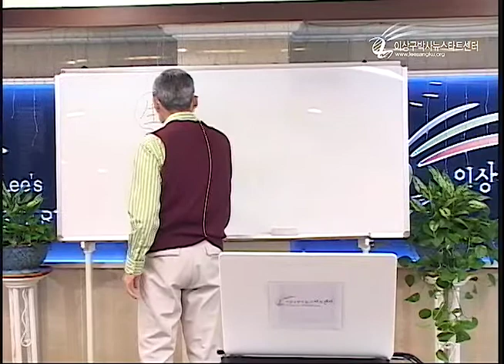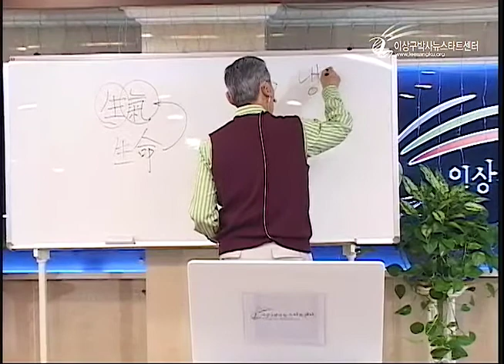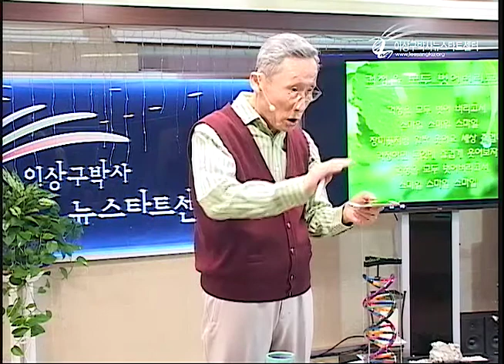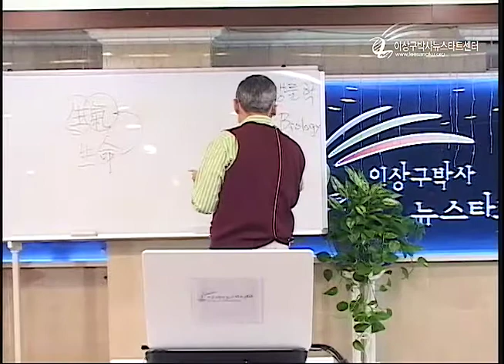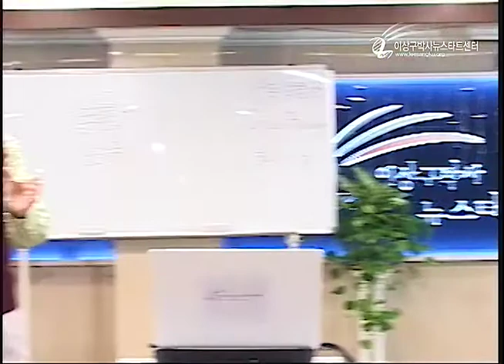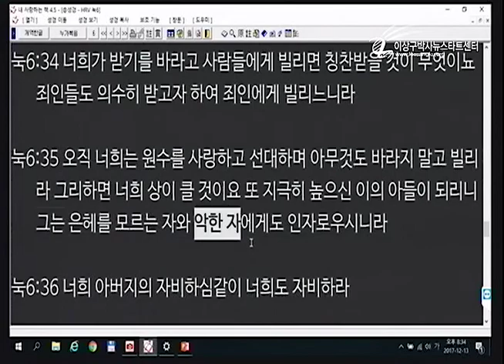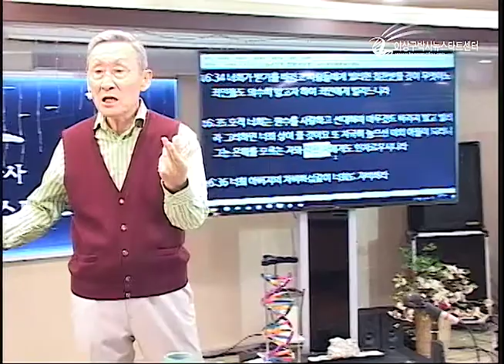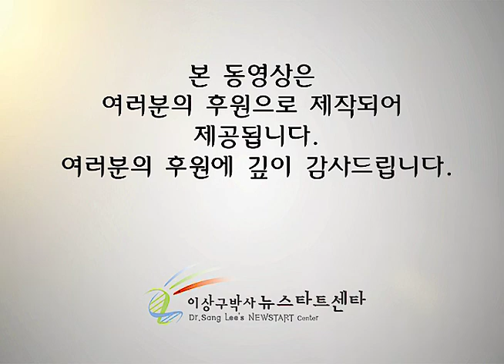R211 8 생명이란 무엇인가